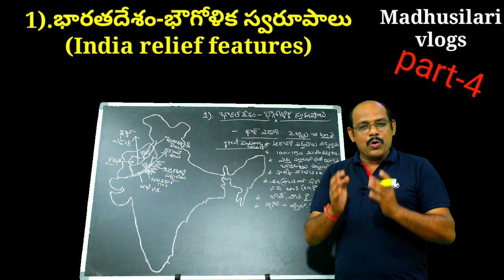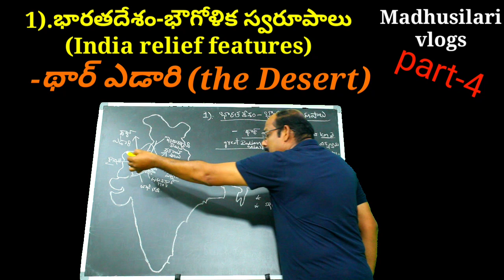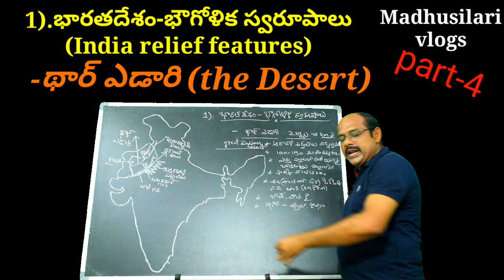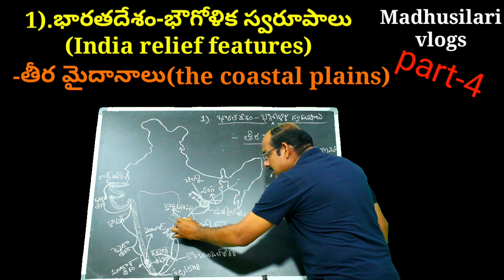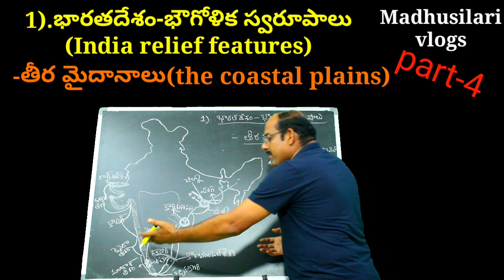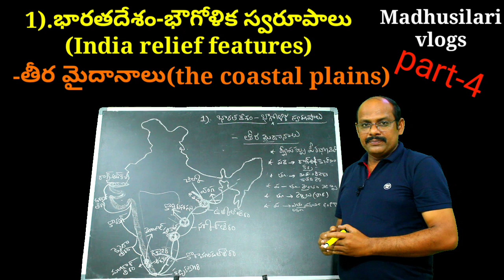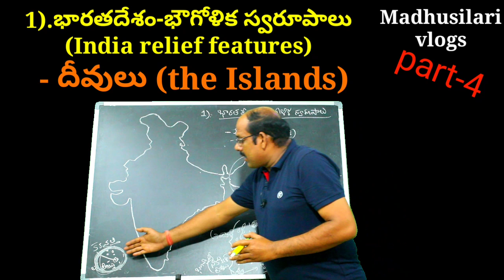India relief features (part-4) భారతదేశం-భౌగోళిక స్వరూపాలు10th social studies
India relief features (part-4) భారతదేశం-భౌగోళిక స్వరూపాలు10th social studies ‎@madhu silari vlogs

[16/07, 8:14 am] Madhusilari: 10th class social studies 1st "lesson India relief features" (భారతదేశం-భౌగోళిక స్వరూపాలు) మొదటి భాగంలో భారతదేశ ఉనికి, భారతదేశ ప్రామాణిక సమయం గురించి ఈ వీడియోలో

[16/07, 8:13 am] Madhusilari: 10th class social studies 1st "lesson India relief features" (భారతదేశం-భౌగోళిక స్వరూపాలు)  2nd part లో భారతదేశ భూగర్భ నేపథ్యం - హిమాలయాలు ఏర్పడిన విధానం గురించి ఈ వీడియోలో

[17/07, 11:58 am] Madhusilari: ఈ part-3 లో భారతదేశ భౌగోళిక స్వరూపాలలోని "గంగా-సింధు మైదానం", "ద్వీపకల్ప పీఠభూమి" స్వరూపాల గురించి వివరంగా 10th class విద్యార్థులకు అలాగే వివిధ పోటీ పరీక్షలు రాస్తున్న టువంటి విద్యార్థులకు ఈ వీడియో ఎంతో ఉపయోగకరంగా ఉంటుంది.

[19/07, 11:32 am] Madhusilari: "భూగర్భ నేపథ్యం" ఏమిటి "హిమాలయాలు" ఎలా ఏర్పడ్డాయి ఈ వీడియోలో